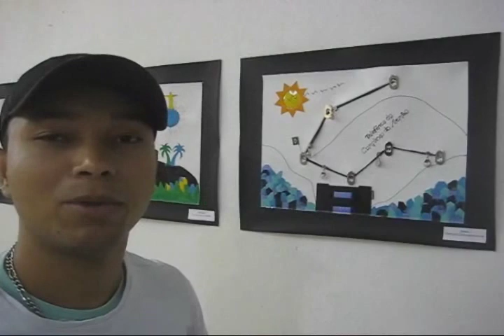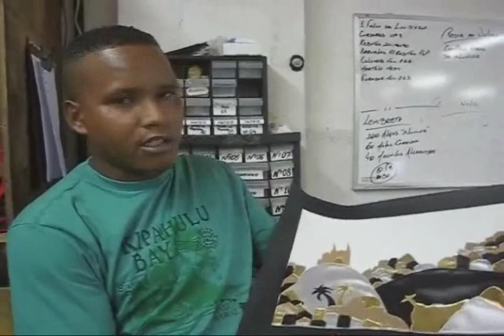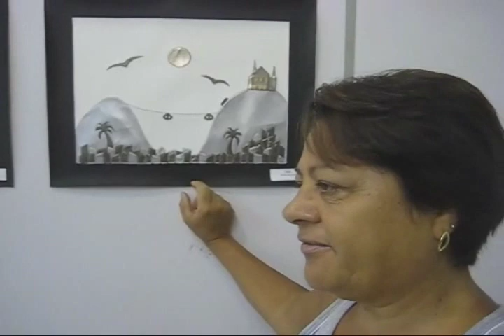PENHA NOBRE - GILSON MARTINS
Video institucional da rede de lojas Gilson Martins para a exposição Penha Nobre, com depoimentos e slide show para exibição nas lojas e Espaço Firjan - Fashion Rio 2011. O Material foi captado pelo próprio designer, com sua câmera pessoal durante o horário de expediente em sua fábrica na Penha, próxima ao Complexo do Alemão... Realização GBlue. Edição: Gilson Martins, Ivy Peçanha e João Rocha. Apoio: Tempo Glauber e Imperio Produções.